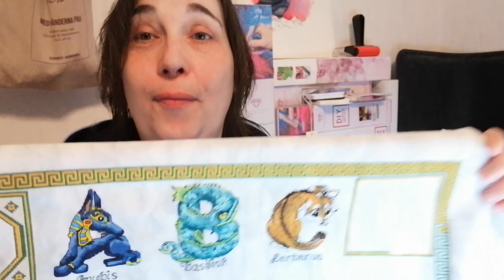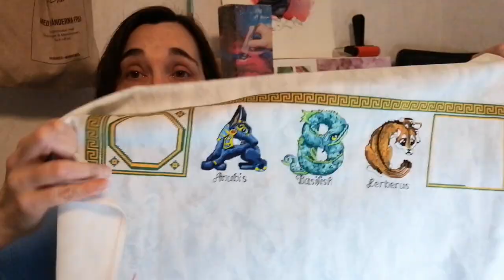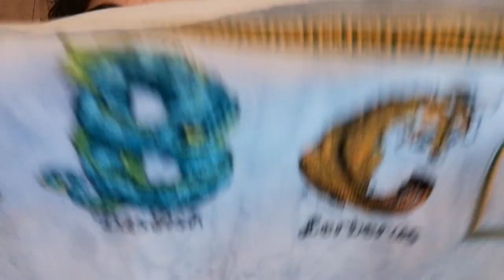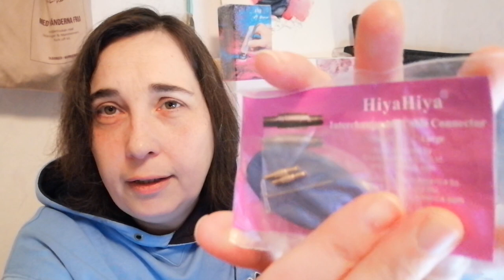FlossTube #8 - Heeeere's Linda!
Here's another flostube episode and it's completely randomly published!
In this episode I'm not only talking about cross stitching but yarns, knitting and crocheting as well - yeah! I caved in!

I love how getting back to/trying out new crafts challenges me to learn all the different terms in another language than I am use to. In this video it is very obvious!